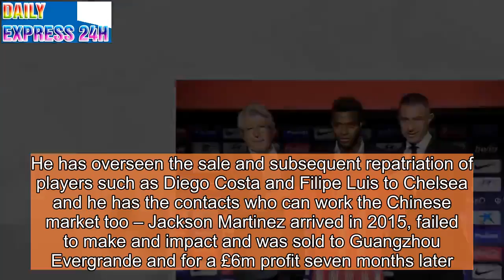Man United want Berta for sporting director role... but who is he?